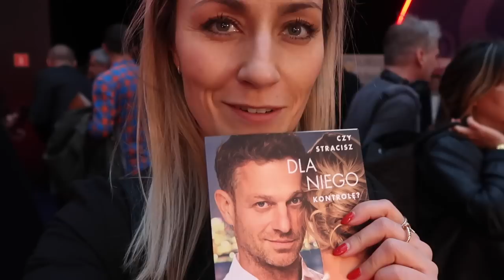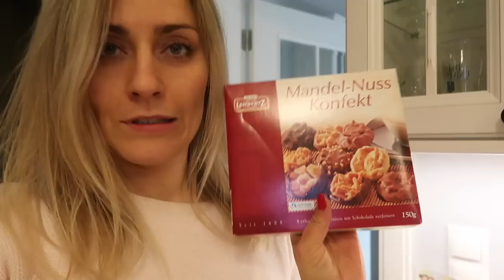DZIEWCZYNY W AKCJI! Zostanę projektantką:)? | MISSPKPROJECT